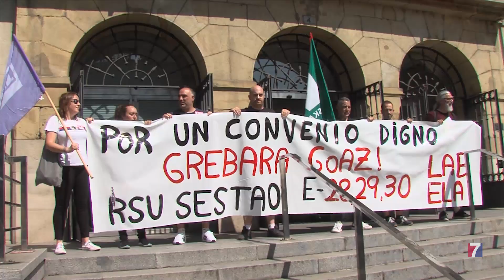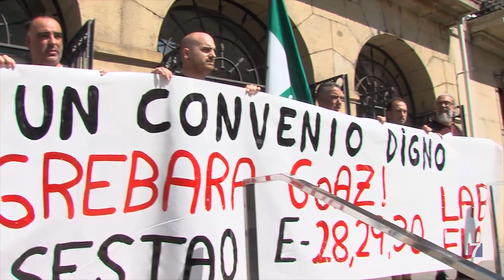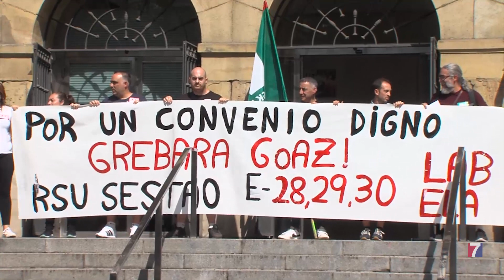Los trabajadores del servicio de recogida de basuras en Sestao van a la huelga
De momento, ha convocado tres jornadas de parón los días 28, 29 y 30 de junio, coincidiendo con las fiestas patronales.

Reclaman mejoras laborales y también vehículos adecuados para el desempeño de su labor, entre otras reivindicaciones.

Exigen la “negociación que la empresa les niega” y que “al Ayuntamiento de Sestao, parece no interesarle”, señalan.